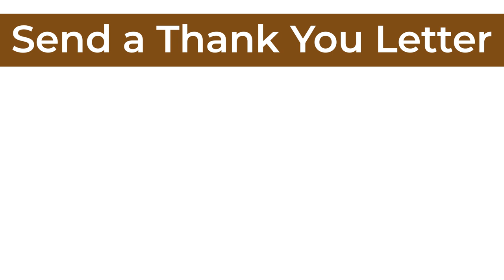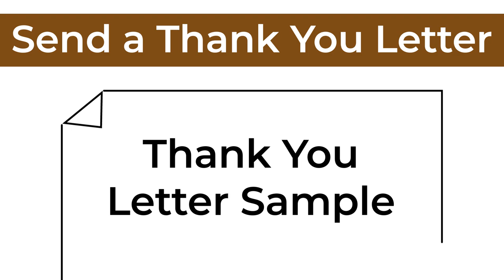After the Interview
It was modified from After the Interview by Algonquin College. It is used with permission on The Learning Portal.

0:00 Intro
0:11 Evaluate and Reflect
0:31 Ask for Feedback
0:58 Send a Thank You Letter